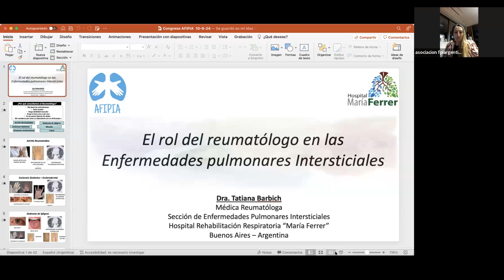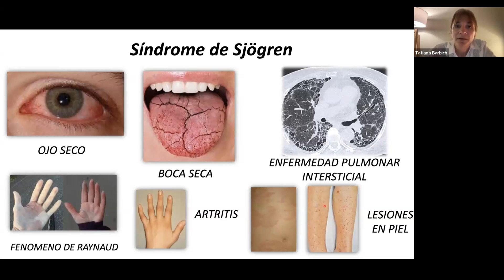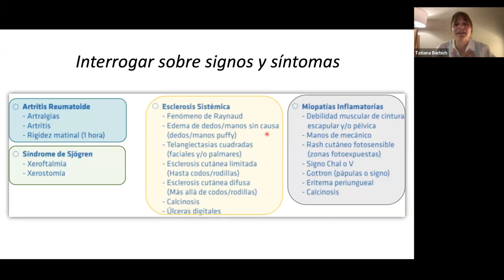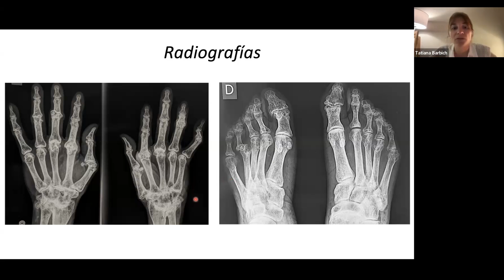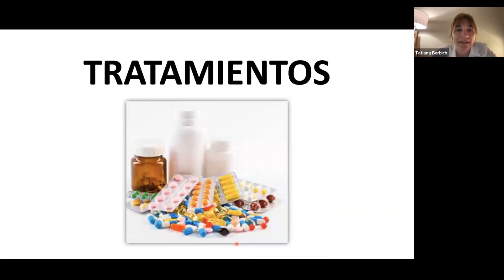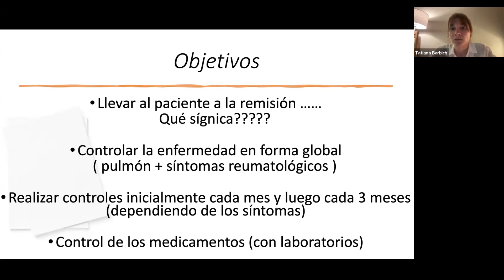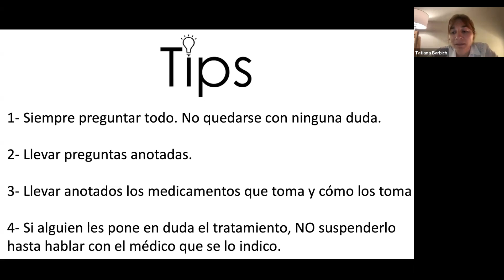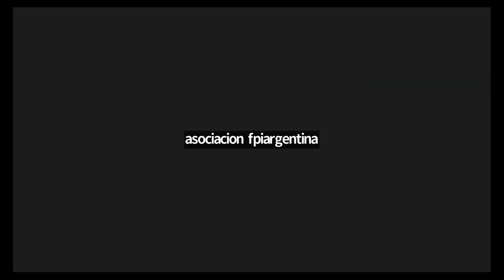Entrevista al Experto, Tatiana Barbich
Entrevista al Experto, Tatiana Barbich, El rol del reumatólogo en las enfermedades pulmonares intersticiales. Septiembre 2024